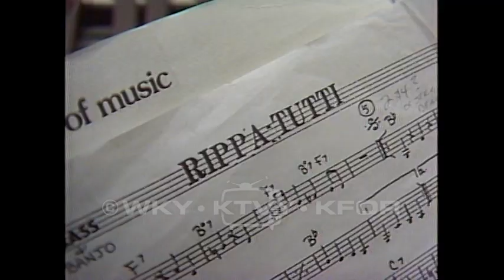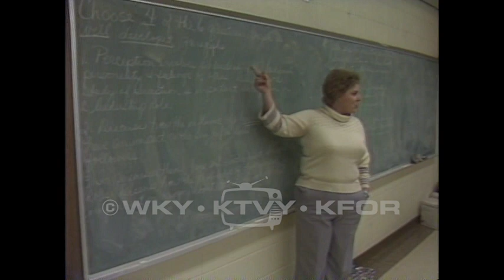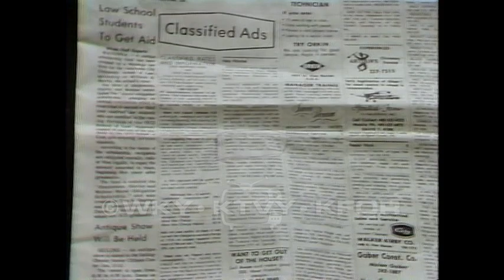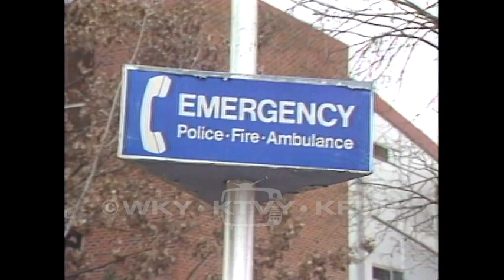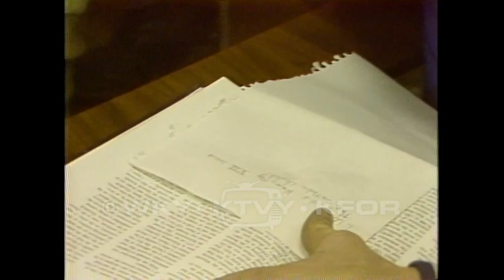Tape 726. 1983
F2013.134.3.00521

Description: 1. Meachum 10pm – Meachum says that people have started to see something as a state problem and people have started to come into the prison in droves. 01/11/1983; 2. Dixie land band 5pm – Central State University Dixieland Band is competing in the national finals. 01/12/1983; 3. Noble schools no money 5:30pm – Noble schools has had to cut back on basic necessities because the district has one of the largest budget deficits in the state. A student, a teacher, and the Superintendent are interviewed. 01/13/1983; 4. Gas tax and truckers 10pm – Truck drivers explain that there are many other taxes that would go up beyond the gas tax. They are deciding whether to strike in protest against the proposed bill. 01/13/1983; 5. Financial aid 5pm – Students are encouraged to apply for Fall’s financial aid now because the aid is first come first served for those who have financial need. 01/19/1983; 6. Cheese giveaway fast 5:30pm – People crowd into a building to receive free cheese and butter provided by the U.S. Department of Agriculture. 01/20/1983; 7. Workers get ripped 5pm – It is difficult to prevent work from home scams. 01/24/1983; 8. Airport fog 5pm – An airport official says that this is the first time in 1983 that the airport has been significantly impacted by the weather. 01/25/1983; 9. School problems noon – York says that it will be difficult to find ways to cut the budget and keep some schools from closing. 01/26/1983; 10. York on highways 5pm – York says they are talking about an increase in fines and that damage is occurring in areas of the state where there is oil activity. 01/26/1983; 11. Apartment fire 5:30pm – Firefighters at the scene. A resident says smoke detectors are worth it to save lives. 01/27/1983; 12. O.U. molester 5pm – Assaults are up on the OU campus. Captain Stone says that assaults are difficult to prevent. Students are encouraged to use the blue emergency telephones on campus. 01/28/1983; 13. Telephone laws 5:30pm – Southwestern Bell will no longer rent telephones, so consumers need to purchase their phones. 01/31/1983; 14. Adair day two 5:30pm – Courtroom sketches. Neil Gilson has testified he paid kickbacks to Adair. 02/01/1983; 15. OK blizzard 5:30pm – Aerial footage of snowy roads and countryside. 02/02/1983; 16. Funding committee noon – A man says that the legislature continues to have a strong commitment to education systems. 02/03/1983; 17. Truckers 10pm – A truck driver says that many truck drivers are behind on their truck payments and they risk having their trucks repossessed. 02/03/1983; 18. Radioactive jewelry noon – Cloisonne jewelry has some radioactive properties and people are being encouraged not to wear it. 02/04/1983; 19. Meet Dr. Wright 5:30pm – A man says you must have good programs, staff, and facilities. 02/07/1983; 20. Nigh on beer noon – Governor Nigh says that 18 is a tough drinking age to enforce because some 18-year-olds are still in high school. 02/09/1983; 21. 4-day school bill 5pm – Senate members disagree on whether to go to a 4 day a week school schedule with a longer school day. 2/09/1983; 22. County Commission/State 5:30pm – A man says that district attorneys should not redo what the federal authorities have already done, but in the cases where justice has not been done his office will move forward. 02/10/1983; 23. El Reno reaction 10pm – El Reno will not have a detention center for immigrants who have entered the country illegally. Residents are interviewed about the decision. 02/10/1983; 24. College alcohol abuse 5pm – The University of Oklahoma is holding workshops to inform students about responsible drinking. 02/11/1983; END.

Coverage: Edmond (City), in Oklahoma (USA)
El Reno (City), in Oklahoma (USA)
Noble (City), in Oklahoma (USA)

Extent (quantity/size): 0:31:26

Subjects: Alcoholic beverages / Assault and battery / College students / Correctional institutions / Corruption / Dixieland music / Fraud / Local government / Public schools / Student aid / Television news programs / Truck drivers / University of Oklahoma